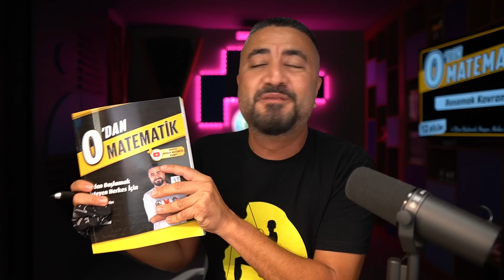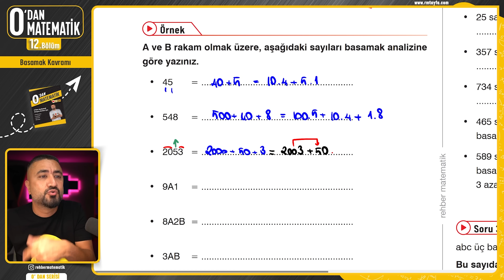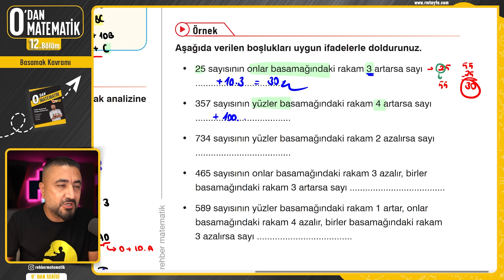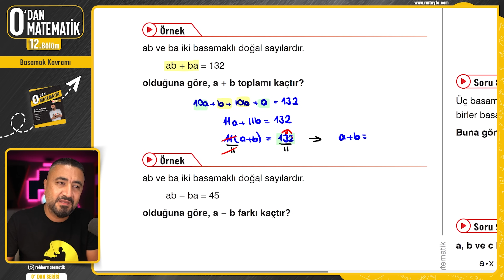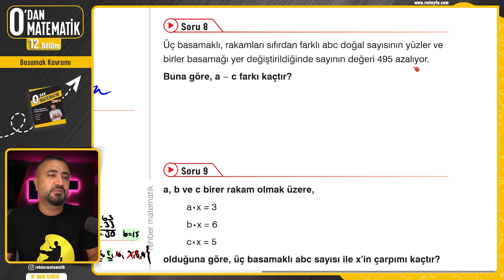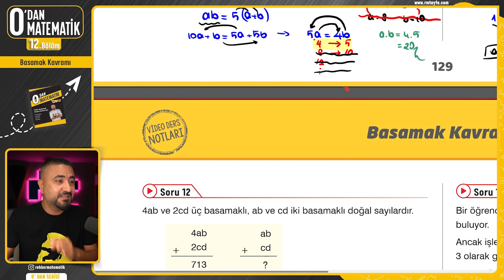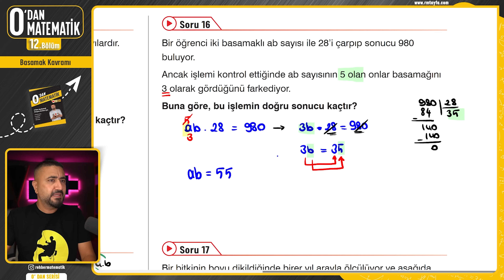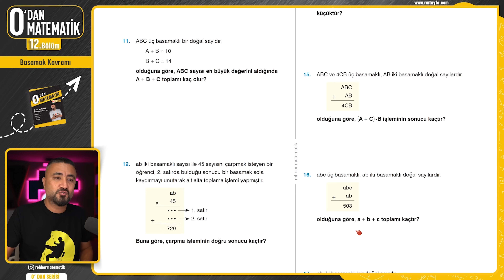Basamak Kavramı | 12.BÖLÜM Konu Anlatımı | 0' DAN MATEMATİK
Rehber Matematik ile temel seviye başlangıç seviyesi 0'Dan Matematik Kampı nda on ikinci konumuz Basamak Kavramı. Basamak Kavramı Konu Anlatımı yapıp Basamak Kavramı sorularını birlikte parçalıyoruz.

Bu kampta TYT İlk 12 Konularının tamamı yer almaktadır. Bu kamp sayesinde TYT Matematik Kampına efsane bir temel oluşturacağız. Ayrıca ara sınıf arkadaşlar 9.Sınıf ve 10.Sınıf arkadaşlar 9.Sınıf Konularını tekrar etmek, eksik konularını kapatmak için bu kampa kesinlikle katılmalı. TYT ye temel atmak isteyen 10.Sınıf arkadaşlarım da bu kamp sayesinde TYT Matematik adına sağlam bir temel oluşturacaklar.

Bu kamp TYT AYT ALES DGS KPSS Sınavlarının tamamı için uygundur.

Bu kampın gerçekten faydalı olmasını istiyorsan ;
1. Kamp süresince ders videolarını atlamadan zıplamadan izle, kitabımızın Video Ders Notları kısmını benimle birlikte doldur.
2. Her konu bitiminde yer alan Etüt Soruları soru çözüm videosunu izle, konuyu pekiştirici bu soruları benimle birlikte çöz.
3. Öğrendiklerimizin kalıcı olması için konu ile ilgili tüm soru tarzlarını yeni nesil soruları görmek için yine konu sonunda yer alan Ödev Testlerini aksatmadan çöz. Yapamadığın soruların video çözümlerini Rehber Matematik uygulaması üzerinden kitabını aktive ederek izleyebilirsin.
Unutma matematik gerçekten bol soru çözerek öğrenilir.

Geometri ve Problemler kısmını da en temelden öğrenmek istiyorum diyen arkadaşım aşağıdaki kamplar tam sana göre↩️

🎦0'DAN Matematik Basamak Kavramı
00:00:00 Basamak Kavramı
00:02:36 Çözümleme
00:23:18 Basamak Kavramı Soruları

Gelecek videoların gün ve saatlerine senin için hazırladığım aşağıdaki web sitesinden ulaşabilirsin. Güncelleme bittiğinde aktif olacaktır. Bilgine